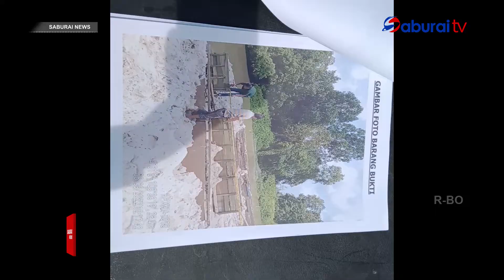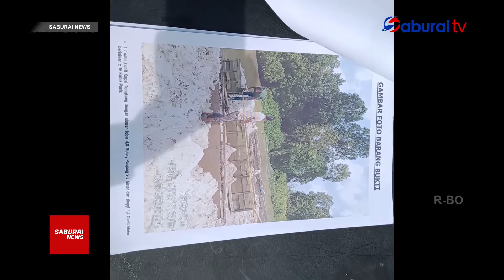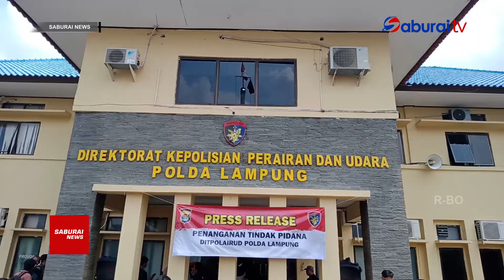Polisi Tangkap 2 Tersangka Pasir Ilegal - SaburaiNEWS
Subscribe Saburai TV Youtube Channel Saksikan info berita terkini dari Saburai TV dalam Program Berita: Saburai News Dikemas secara menarik menjadi tontonan yang informatif dan menginspirasi, mengedapankan prinsip aktualitas dalam mengangkat berita hangat dan berita menarik lainnya. Follow & Like Facebook Fanpage kami Follow & Share Instagram kami Follow & Mention Twitter kami